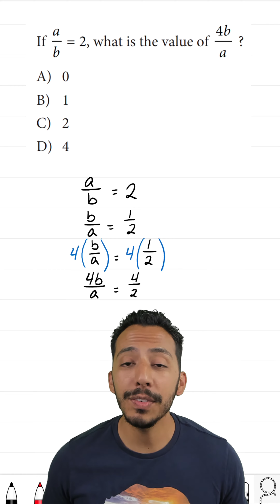SAT Question of the Day #18